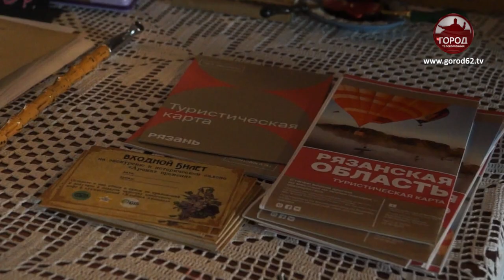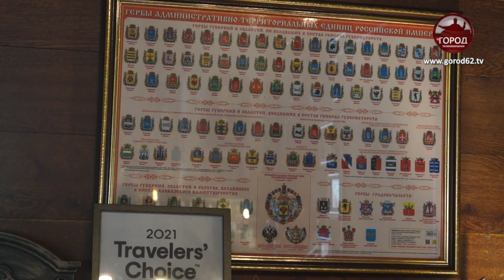“Я ВАМ ПОКАЖУ”